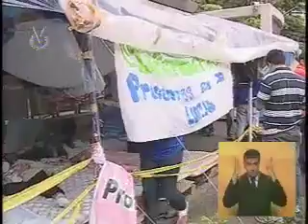Más del 80% de los enfermeros se sumaron al paro en 14 estados del país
Luego de 29 días en huelga de hambre para exigir mejoras salariales, el gremio de los enfermeros realizó este lunes un paro de 12 horas al que se unió el sector de los bionalistas. A pesar de que una de las huelguistas sufrió una arritmia cardiaca y tuvo que ser atendida, los voceros reiteraron que continuarán con la acción hasta que el gobierno atienda sus demandas.